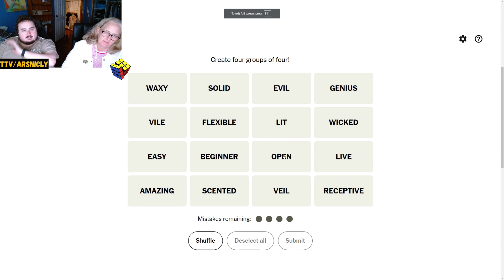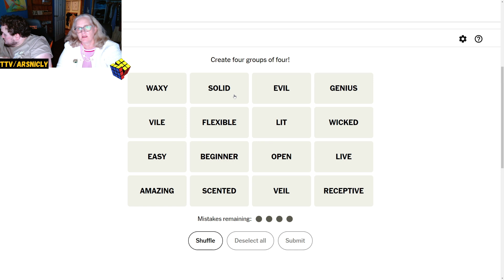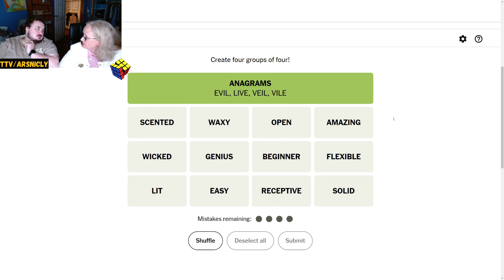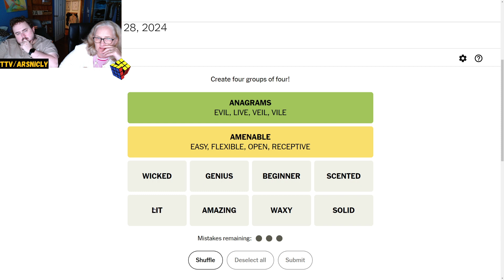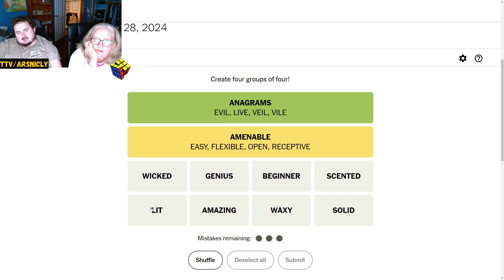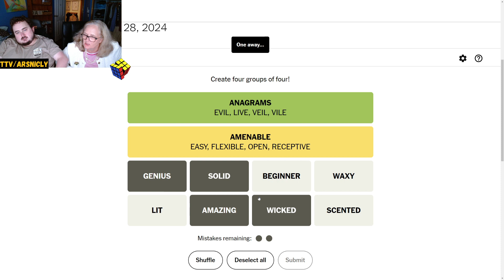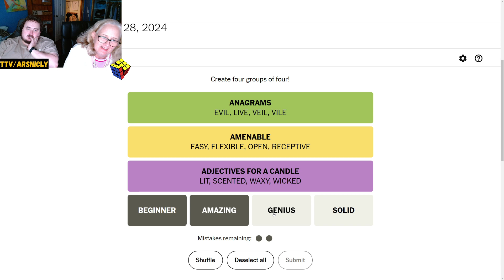Sunflower! Geoguessr daily challenge day 1013!